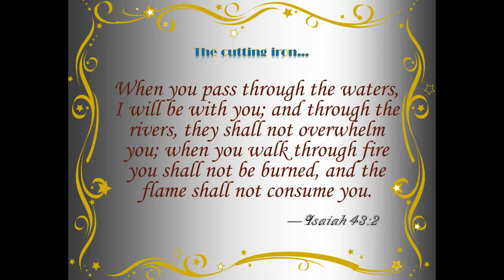The Sims 3 (PC) - Pregnant ? : Ikeshudo Plays || 2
In this episode, we find out the Sims are expecting and do some remodeling.  Please check out more on this channel as well as my other channels that will provide you with different types of content.  Thanks again and be blessed!

Ikeshudo roots: Ike (iron-cutter) / shu (gentle) / do (way), but simply "Way of the gentle iron-cutter."
Derived from Proverbs 27:17 “Iron sharpens iron…” Ecclesiastes 4:9-12 “Two are better than one because they have a good return for their labor. For if either of them falls, the one will lift up his companion. But woe to the one who falls when there is not another to lift him up. Furthermore, if two lie down together they keep warm, but how can one be warm alone? And if one can overpower him who is alone, two can resist him. A cord of three strands is not quickly torn apart.”

Car Mechanic Simulator DLC List:  WIP

Minecraft Mod List:  WIP

Intro music: “House Fever – Short Bass’d Feeling” via Corel VideoStudio © X10
Intro sound effect: “SP-S20” via Corel VideoStudio © X10
Time lapse music: “Pulsing Dance – Warming up” “Kindergarten Playground – Playtime” “Sinfonia Suite – Notturn” via Corel VideoStudio © X10